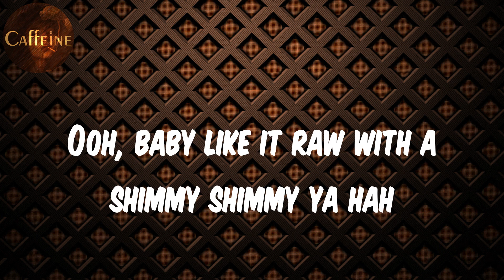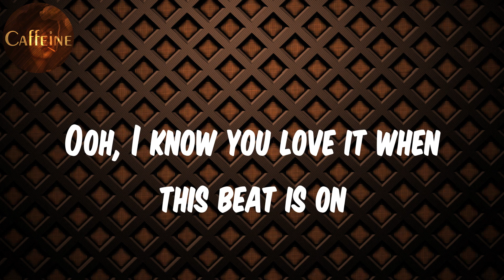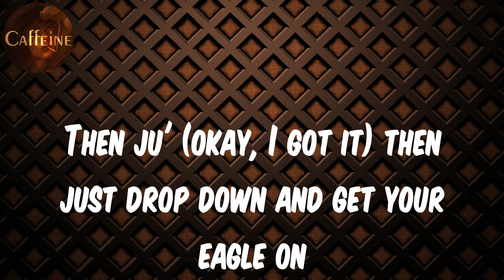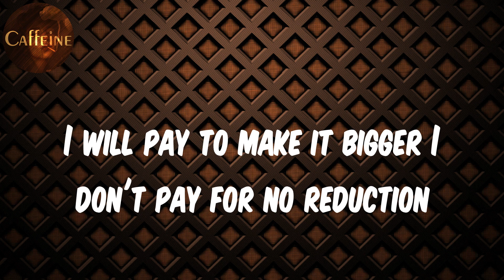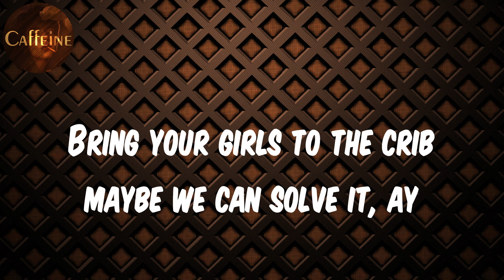A$AP Rocky - F**kin' Problems (feat. Drake, 2 Chainz & Kendrick Lamar) (Lyrics)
Lyrics F**kin' Problems:
I love bad bitches that's my fuckin' problem (problem)
And yeah,I like to fuck I got a fuckin' problem (true)
If findin' somebody real is your fuckin' problem (yeah)
Bring your girls to the crib maybe we can solve it, ay
Hold up, bitches simmer down (uh)
Takin' hella long bitch give it to me now (uh)
Make that thing pop like a semi or a 9
Ooh, baby like it raw with a shimmy shimmy ya hah
A$AP, get like me (yeah, uh)
Never met a motherfucker fresh like me (yeah)
All these motherfuckers wanna dress like me (uh)
Put the chrome to your dome make you sweat like Keith
'Cause I'm the nigga, the nigga nigga, like how you figure?
Getting figures and fuckin' bitches
She rollin' Swishers, brought her bitches
I brought my niggas, they getting bent up off the liquor
She love my licorice, I let her lick it
They say money make a nigga act nigga-ish
But at least a nigga nigga rich
I be fuckin' broads like I be fuckin' bored
Turn a dyke bitch out have her fuckin' boys, beast
If findin' somebody real is your fuckin' problem
Ooh, I know you love it when this beat is on
Make you think about all of the niggas you've been leading on
Make me think about all of the rappers I've been feeding on
Got a feeling that's the same dudes that we speakin' on, oh word?
You ain't heard my album? Who you sleepin' on?
You should print the lyrics out and have a fucking read-along
Ain't a fucking sing-along 'less you brought the weed along
Then ju' (okay, I got it) then just drop down and get your eagle on
Or we can stare up at the stars and put The Beatles on
All that shit you talkin' 'bout is not up for discussion
I will pay to make it bigger I don't pay for no reduction
If it's comin' from a nigga I don't know, then I don't trust it
If you comin' for my head, then mothafucka' get to bustin'
Yes Lord, I don't really say this often
But this long dick nigga ain't for the long talkin', I beast
Bring your girls to the crib maybe we can solve it
Uh, yeah, hoe this the finale
My pep talk turn into a pep rally
Say she's from the hood but she live inside in the Valley now
Vacay'd in Atlanta, then she going back to Cali, mmm
Got your girl on my line, world on my line
The irony I fuck 'em at the same damn time
She eyein' me like a nigga don't exist
Girl, I know you want this dick
Girl, I'm Kendrick Lamar, mmm
A.K.A. Benz is to me is just a car, mmm
That mean your friends need to be up to par
See my standards are papered by threesomes tomorrow, mmm
Kill 'em all dead bodies in the hallway
Don't get involved, listen what the crystal ball say
Halle Berry, hallelujah
Holla back I'll do ya, beast